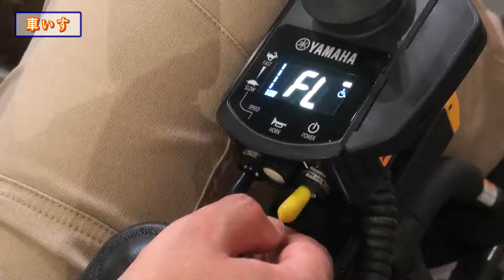福祉用具を活用した快適な暮らしのご提案（Part３）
福祉用具は、使う人の自立を助けるとともに、介助者の負担を軽減する「便利な道具」です。
県立但馬長寿の郷すこやかセンターでは、約700点の福祉用具と、住宅改修モデルの展示を通して、「安全で快適な住まいや暮らし」をご提案しています。
毎年、大勢の方にご来場いただいていますが、新型コロナウイルス感染症流行下でも、県民の皆さまに安心して視聴していただける動画を作成しました。